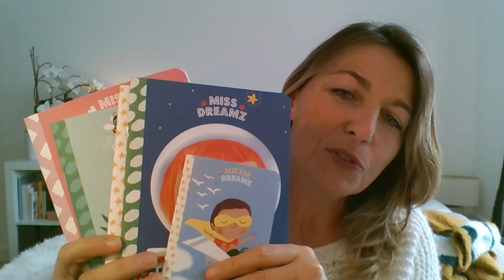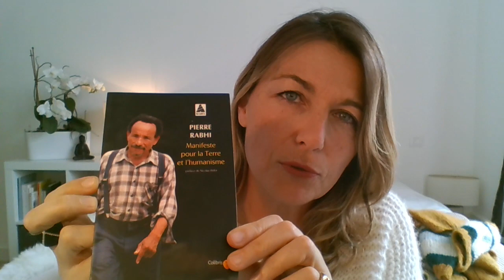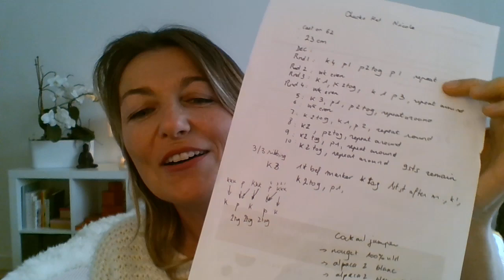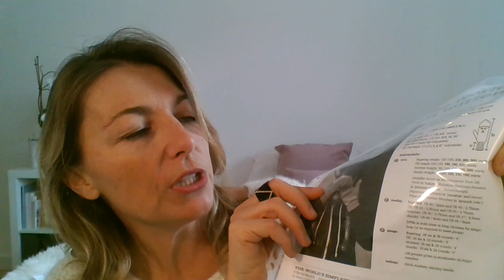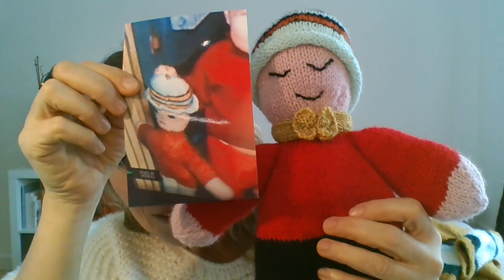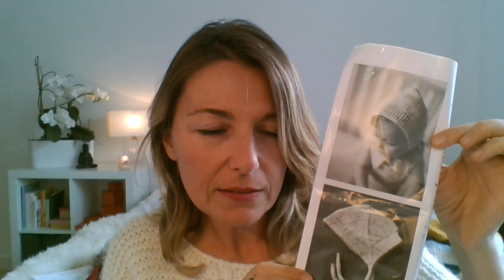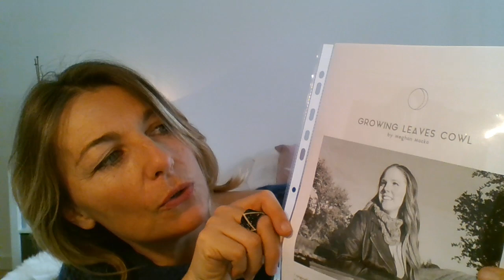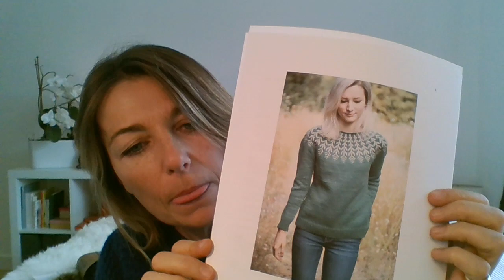Tricolibri Episode # 3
Plein de petits projets terminés, ou l'art d'accommoder les restes!